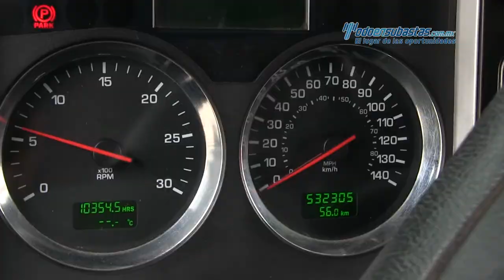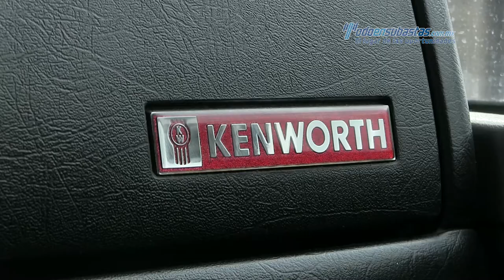Kenworth • T660 Cummins ISX 450 HP Fuller 18 Vel 2013 • 842669